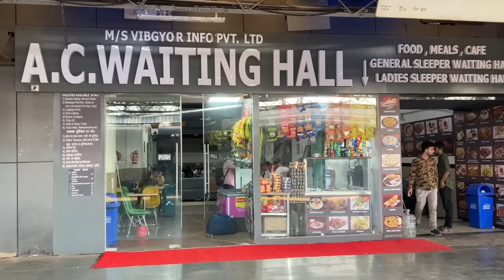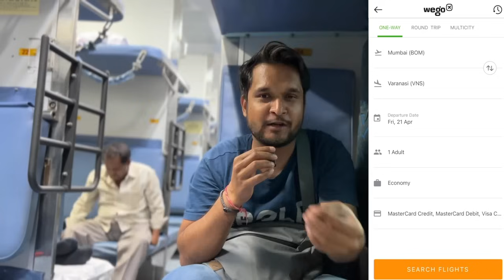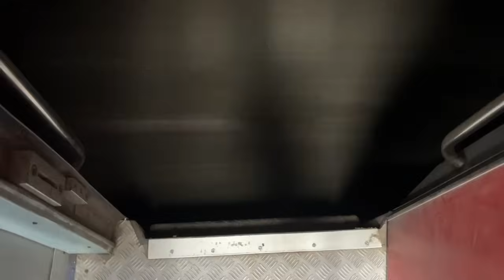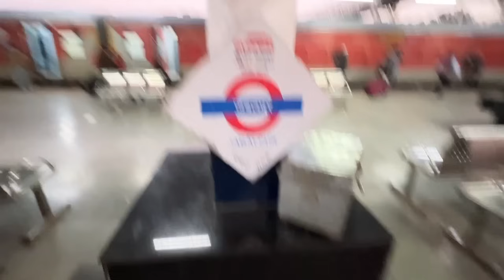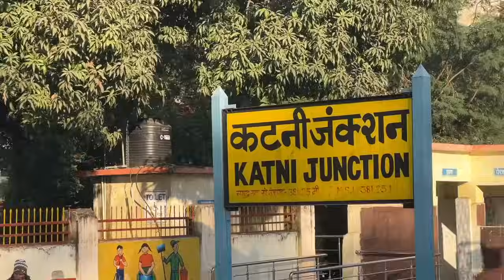Mumbai to Prayagraj Duronto Express train journey